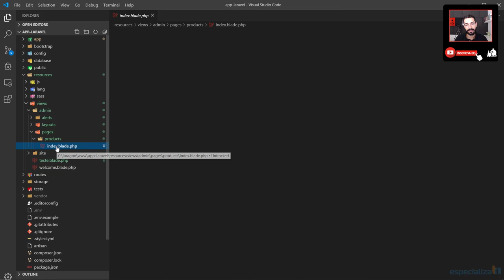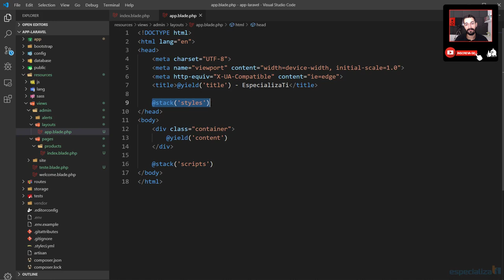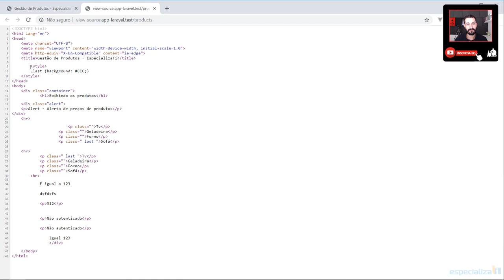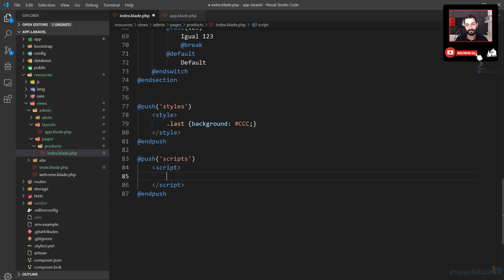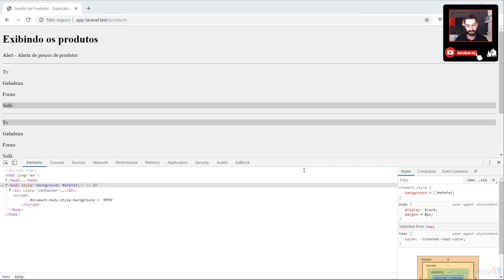28 - Stacks Blade Laravel